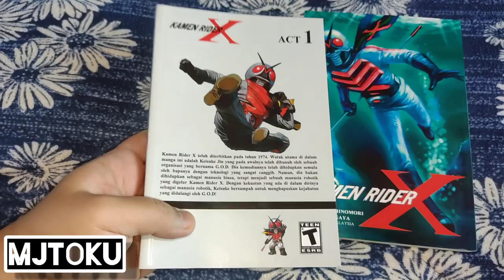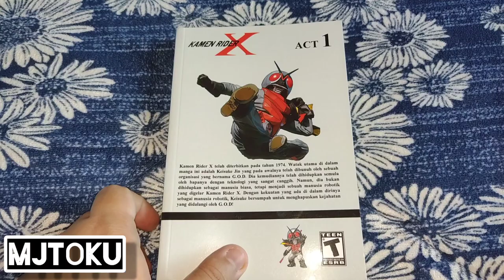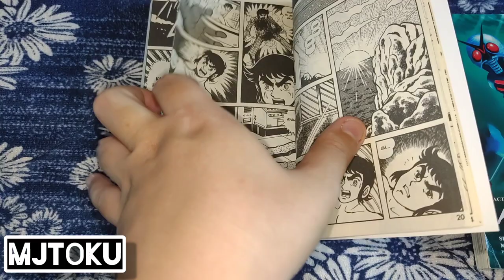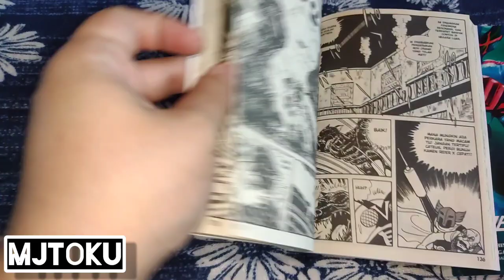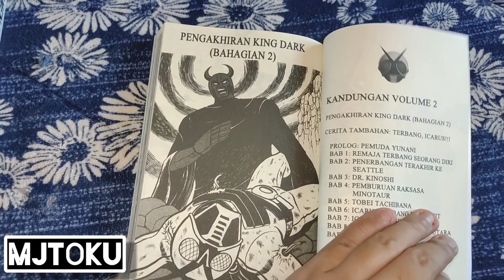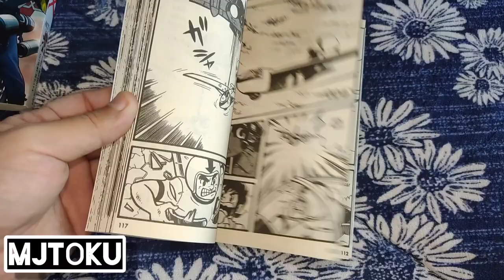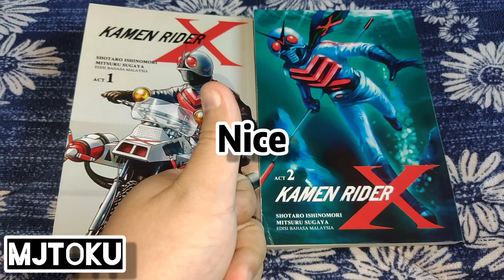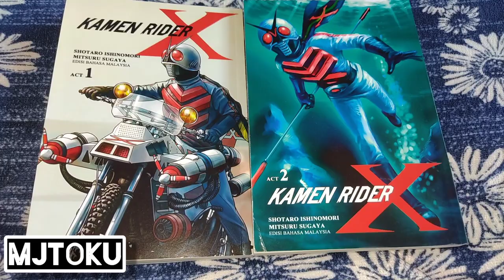Reviews kamen rider X manga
A manga drawn by Mitsuru Sugaya which was adapted into Kamen Rider X, published in TV Magazine. It is known for being astonishingly violent even by standards at the time.

-kamen rider fandom-